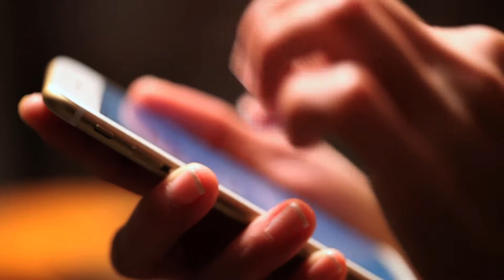Apple Iphone Smartphone in Hand being Used HD Video Background Scene Loop